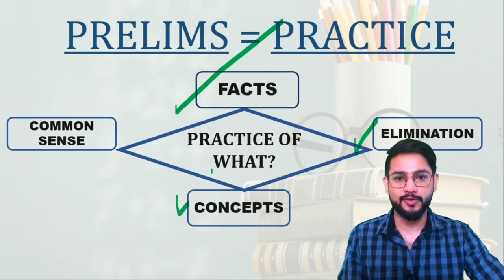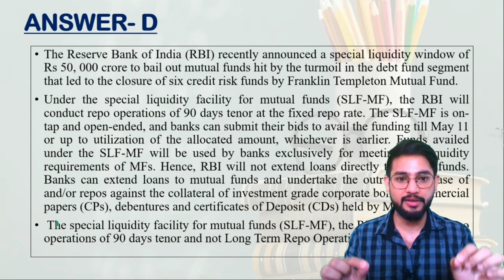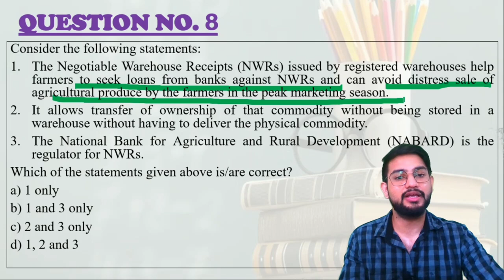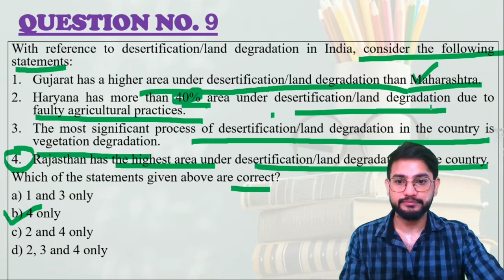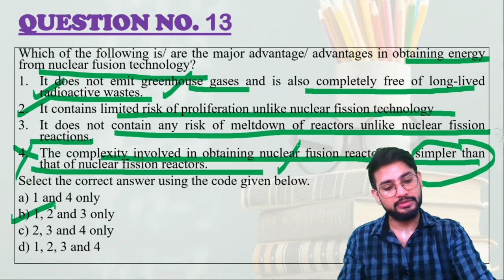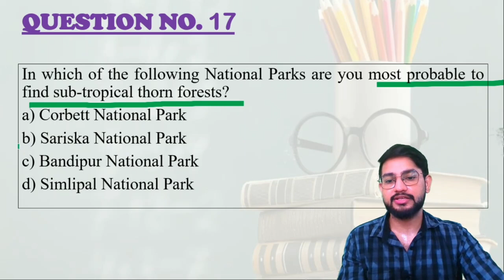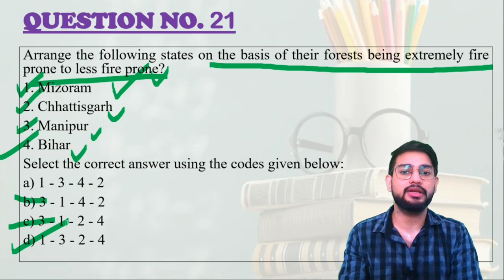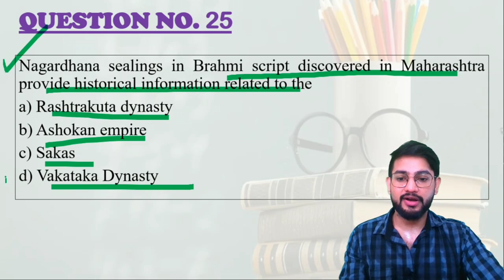TARGET UPSC PRELIMS 2020 || MOST EXPECTED QUESTIONS WITH DETAILED ANALYSIS || DAY-09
In this video , DAY -09 of  "TARGET UPSC PRELIMS 2020-MOST EXPECTED QUESTIONS SERIES WITH DETAILED ANALYSIS ||60 -DAY PROGRAMME|| " is covered.